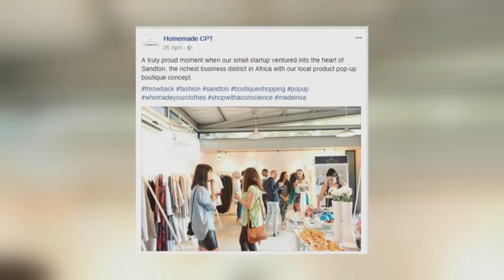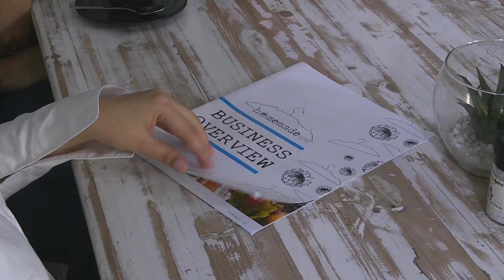Homemade : A Sister Act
For a start-up or a small business to survive and thrive in today’s commercial environment, it has to be agile – which means that having a conventional shop can be a handicap.  A pair of enterprising sisters saw the opportunity that this presented and they came up with an innovative Homemade solution.